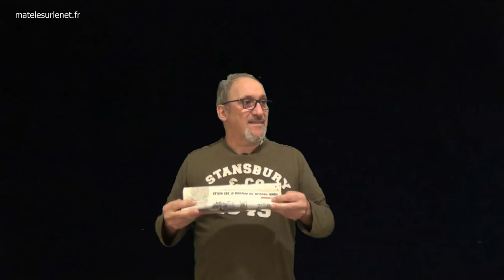Super bonne nouvelle !! (Ou quand tu t'emballes un peu vite)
Super extra bonne nouvelle !!! Alors je partage ma joie avec tous mes amis 😉